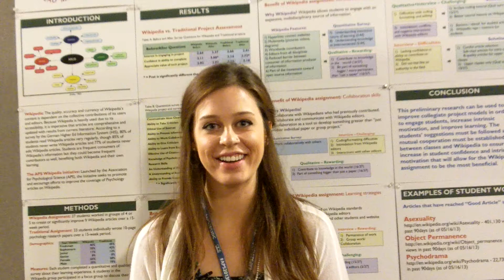2013 APS Convention Video: The Benefits of Traditional vs. Wikipedia Research Assignments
The cameras were rolling at the APS 25th Annual Convention in Washington DC. Watch Megan John from Concordia College present her poster "The Benefits of Traditional vs. Wikipedia Research Assignments for Introductory Psychology Students."